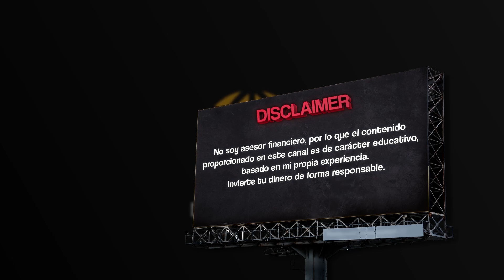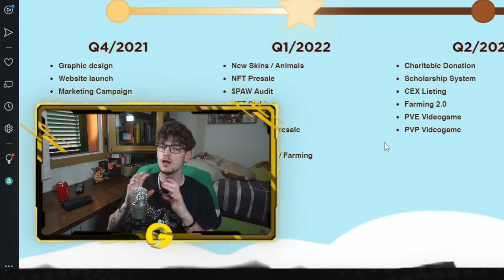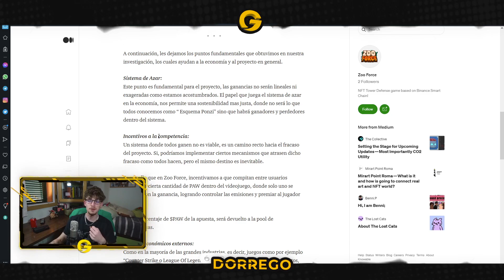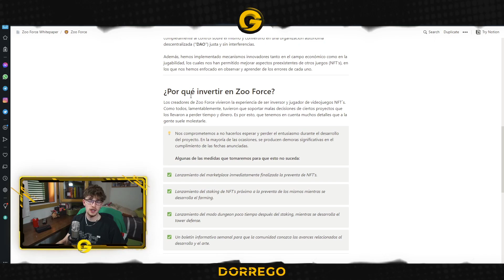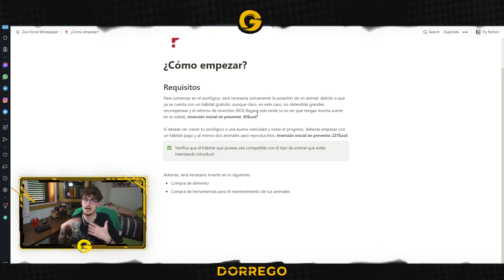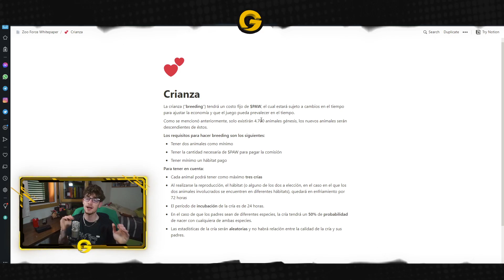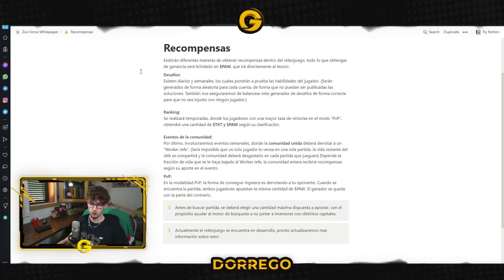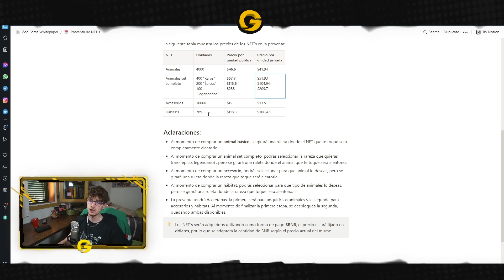VAS A PODER GANAR DINERO CON ESTE NUEVO JUEGO NFT TOWER DEFENSE CON BECAS